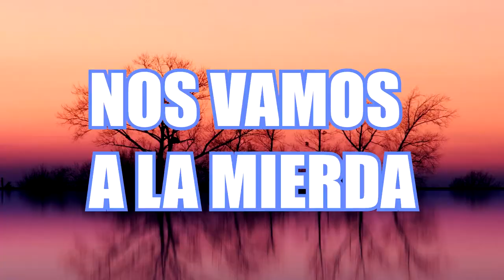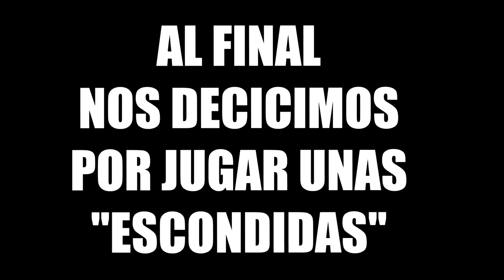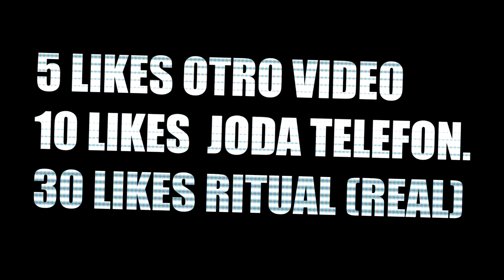NOS VAMOS a la MIERDA con el CHISTE mas NEGRO !!